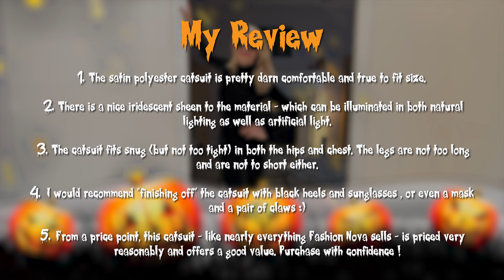TRICK OR TREAT? A BLACK CAT FOR HALLOWEEN! - [Fashion Nova Review]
MEOW!  I hope you like this black cat costume for Halloween.  I just love Halloween fashion that is perfect for holiday parties and/or trick-or-treat night.  Please watch the end of the video for my honest review of this outfit in case you would like to purchase ahead of Halloween.  As you know, I am a Midwestern girl in her 50s and love modern fashion & style and would love to hear from you so please tell me what you think in the comments below.  :)

Track Name: MokkaMusic - Haunted Ballroom